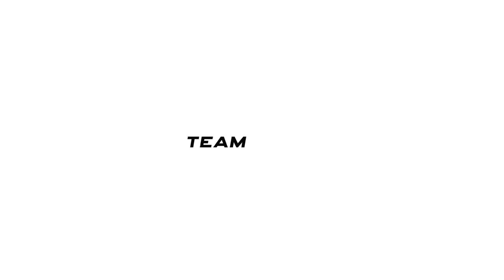BOEUNG KET VS PHNOM PENH CROWN | 3RD PLACE | HSC 2021